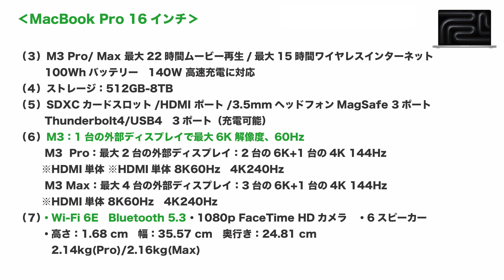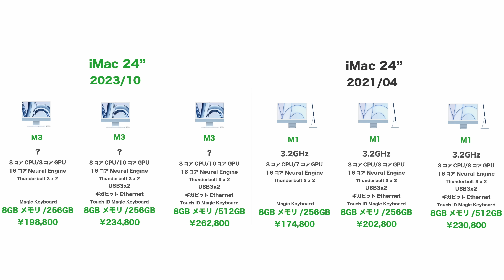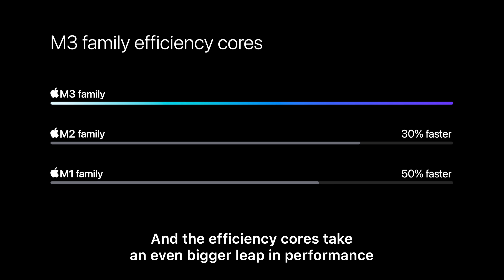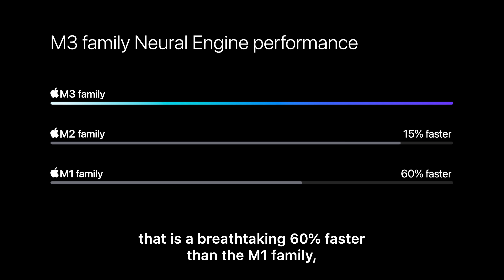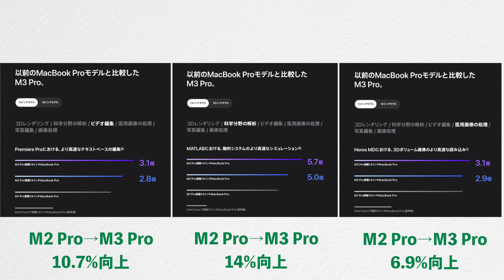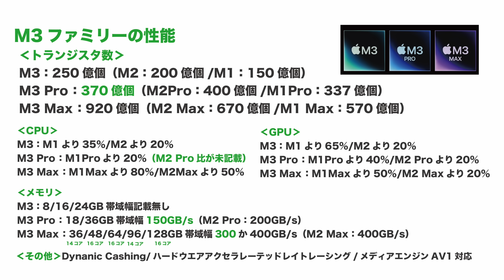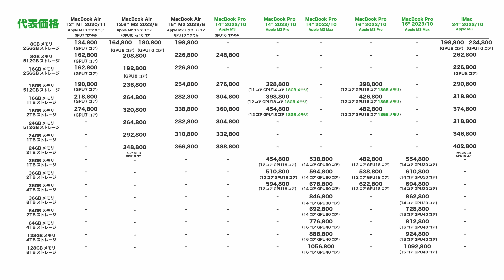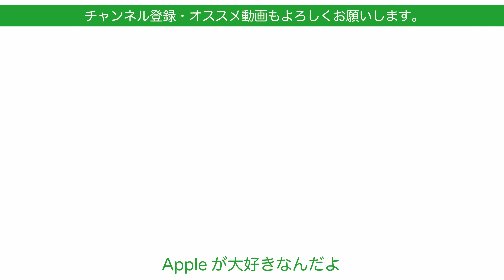【13インチ廃番】出た！M3新型Mac4機種！M3 iMacにM3/M3 Pro/M3 Max の14”/16”MacBook Pro・特徴まとめ 高え〜！高え〜よ〜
本日異例の日本時間9時からのAppleイベントで発表されたM3 Macのまとめです。

‹関連動画›
【M3 Mac集中？】明日のAppleイベント直前情報などAppleの1週間・噂とニュースまとめ20231030

【何が出そう？に変化】Appleイベント10月31日：その後の噂の再まとめ・iMac/MacBook Proと？

【速報】正式告知！10月31日Appleイベント・やっぱり開催新型Macの発表か？何が出るのか噂のまとめ：M3 iMac/MacBook Proなど

【今度はMac浮上】今月末に新型iMac24"発表か？新型MacBook Proも？ Appleの1週間・噂とニュースまとめ20231023

撮影機材